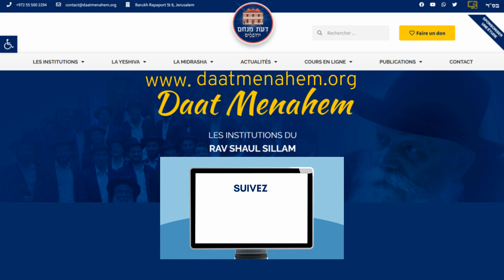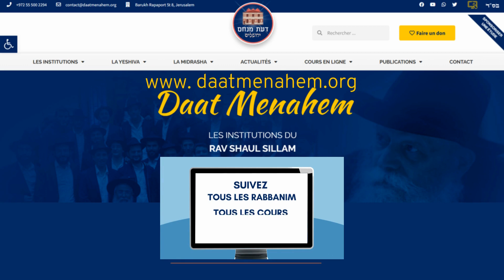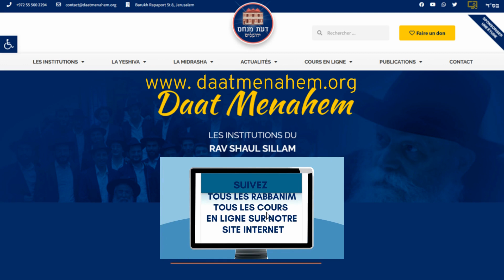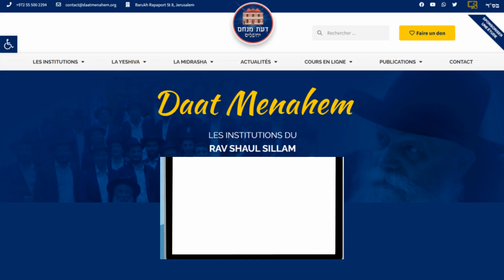Paracha Réeh et Hodesh Eloul : Intérioriser l'essence de HaChem = Geoula par Rav Yits'hak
Les institutions Daat Menahem Jérusalem présentent : VIVRE AVEC LE TEMPS - La Paracha et les fêtes par Rav Yits'hak ISACOVITCH